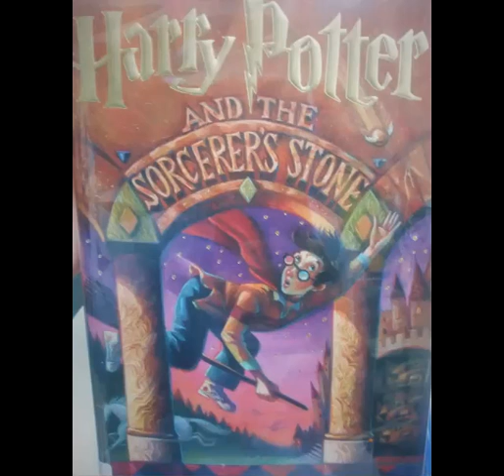Harry Potter and the Sorcerer's Stone Pages 271 280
Thank you Mrs. Newton for reading to us and to Scholastic Books for giving us permission to read Harry Potter and the Sorcerer's Stone by JK Rowling and Illustrations by Mary Grandpre.